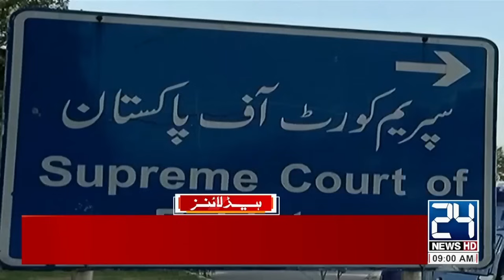Three Killed After Passenger Bus Catches Fire | 9am News Headlines | 6 June 2024 | 24 News HD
24 News HD Is One Of The Leading News Channels Of Pakistan Bringing You The Latest Current Affairs From Pakistan And Around The World.  Live National Assembly ,Senate Session And Current Affairs.